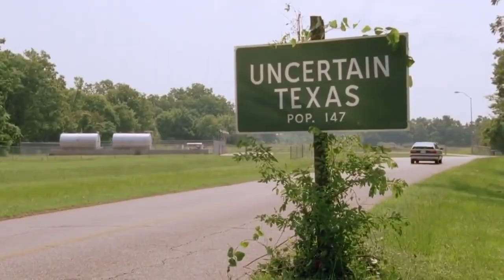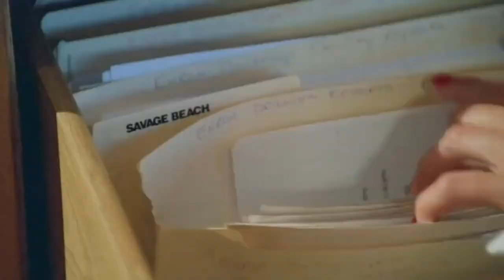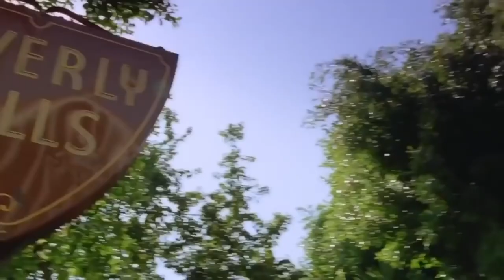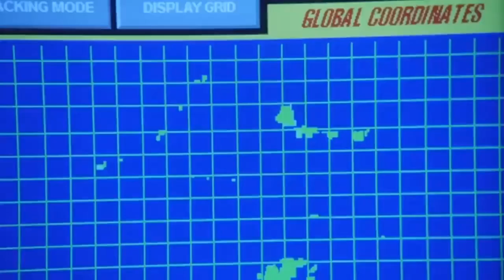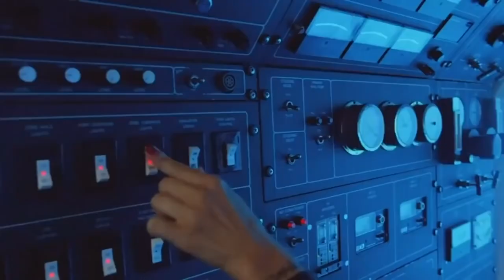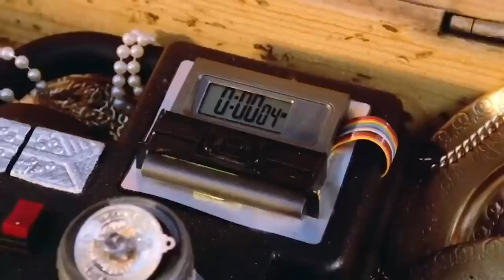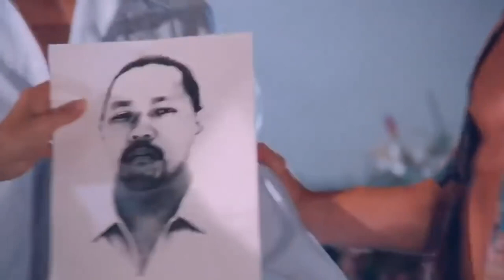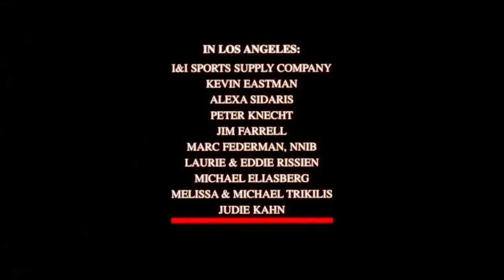Return to Savage Beach (EN) HD, 1998, Action Adventure, English Full Movie, Julie Strain, Sidaris,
A stolen computer floppy disc filled with information about the location of a mythical treasure in Savage Island will lure both villains and L.E.T.H.A.L. Agents into a dangerous treasure hunt.
Casting : Julie Strain, Rodrigo Obregón, Julie K. Smith,
Good Day or Good Evening...
Réalisation : Andy Sidaris